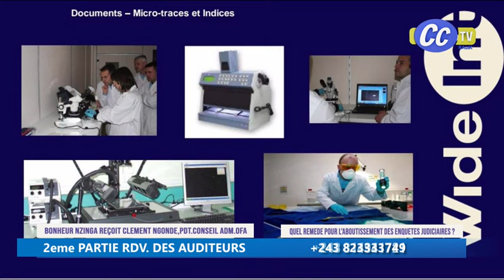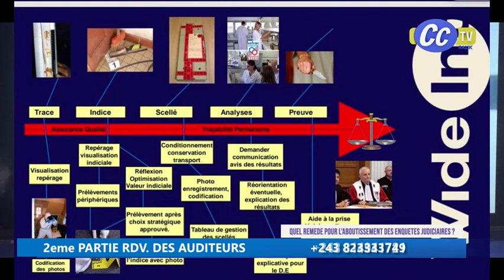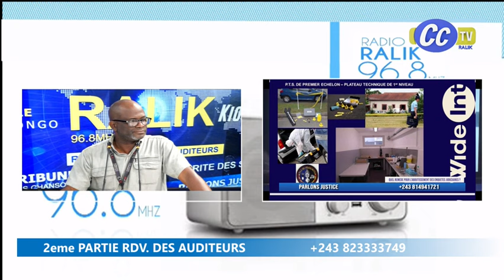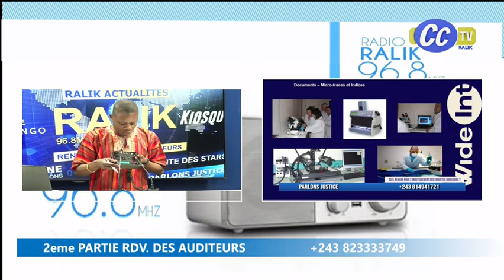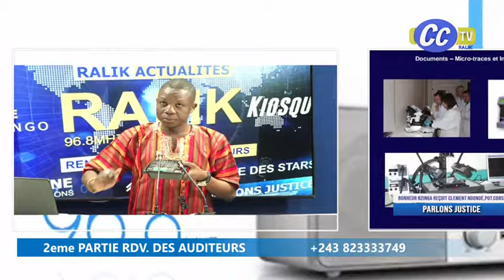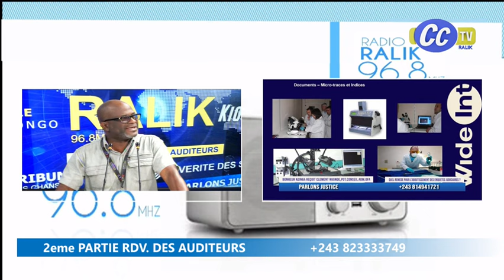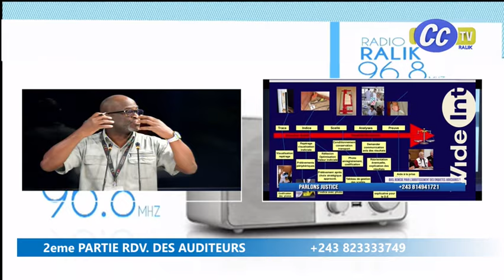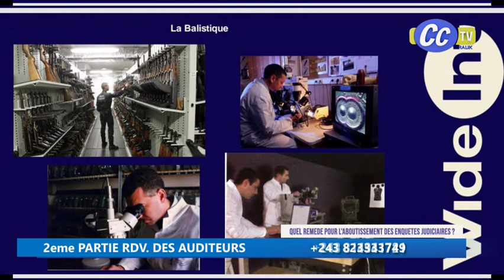2eme PARTIE RDV DES AUDITEURS : BOLANDA NDENGE BA ENQUETTES ESALEMAKA NA RDC